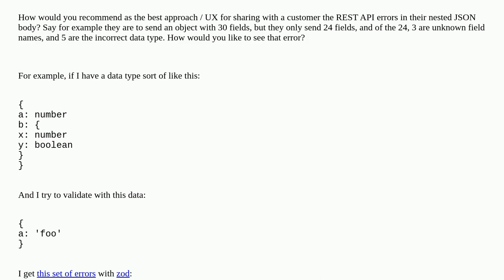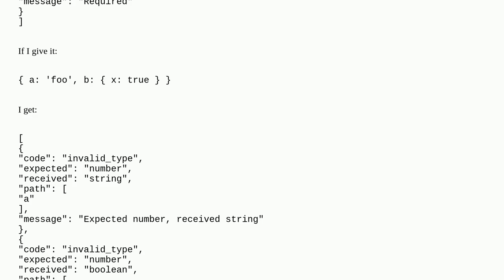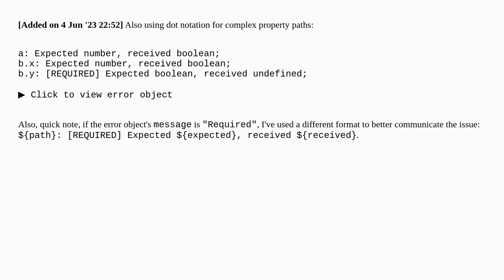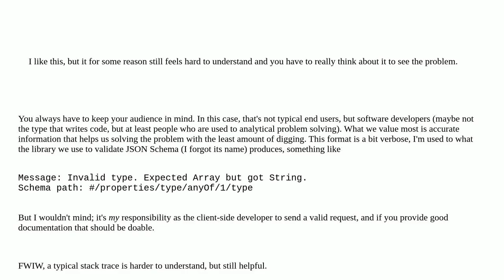Ux: How to show errors in nested JSON in a REST API?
How to show errors in nested JSON in a REST API?

A special thanks goes out to the community

  api info-visualisation